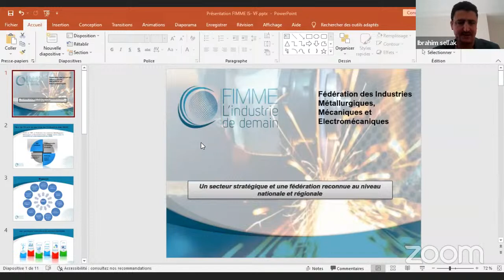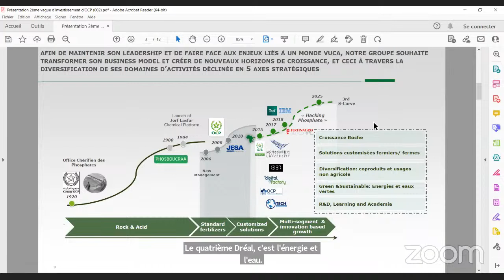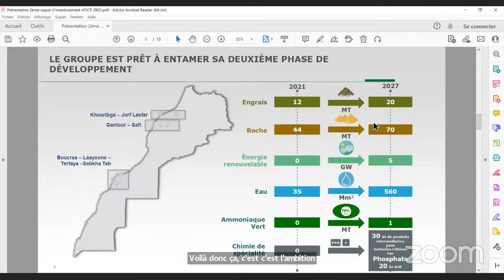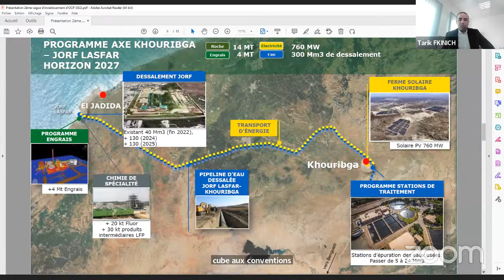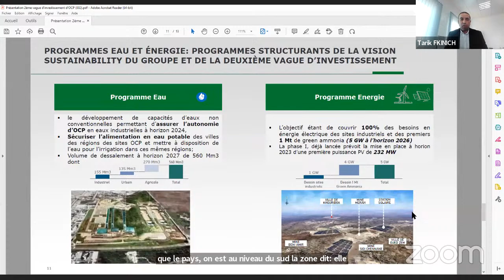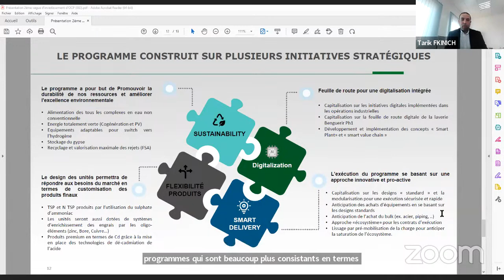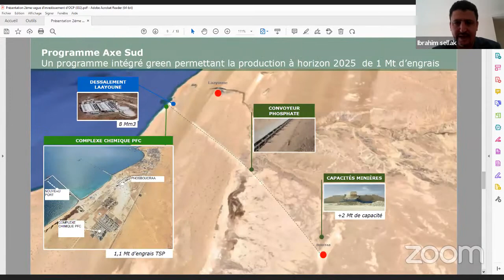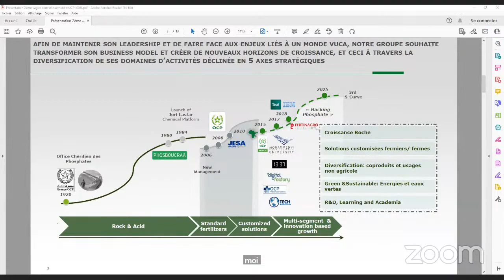Présentation du programme d'investissement de OCP Group